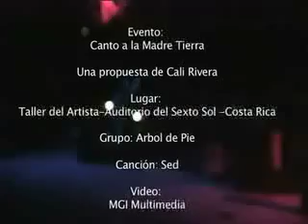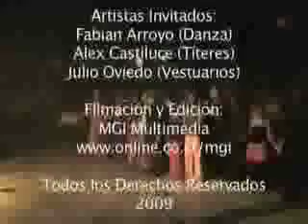Arbol de Pie, Sed, Canto a la Madre Tierra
Evento Canto a la Madre Tierra, Taller del Artista, Cali Rivera